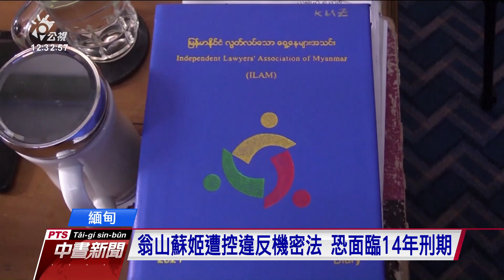緬甸示威已滿兩個月 軍方鎮壓造成至少536死、兒童多達43人｜20210402 公視中晝新聞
緬甸反軍事政變示威抗議至今已經滿兩個月，但軍方持續使用武力鎮壓抗議民眾。人權組織統計，截至目前已經至少造成536人死亡，其中有43名兒童。而遭到拘禁的翁山蘇姬，甚至可能不知道緬甸軍方的血腥鎮壓。